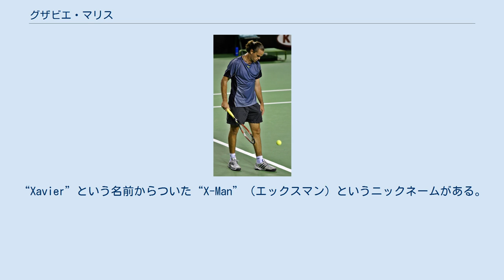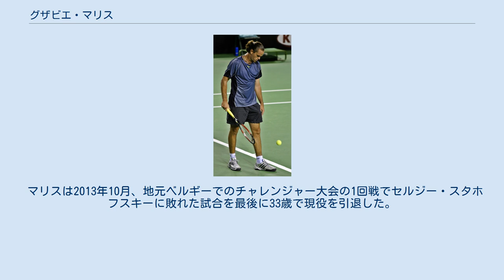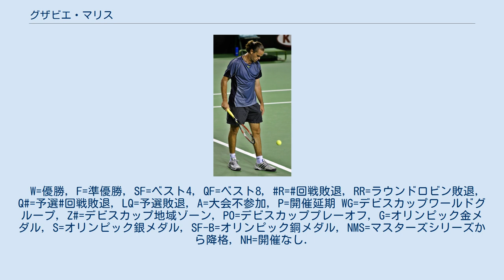グザビエ・マリス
ウェスト＝フランデレン州出身の人物
グザビエ・マリス（Xavier Malisse, 1980年7月19日 - ）は、ベルギー・コルトレイク出身の男子プロテニス選手。
同僚のオリビエ・ロクスとペアを組み、2004年全仏オープン男子ダブルス部門で優勝した。
シングルスでも2002年ウィンブルドン選手権でベスト4に入り、ベルギー人の男子テニス選手として最高成績を出した選手である。
“Xavier”という名前からついた“X-Man”（エックスマン）というニックネームがある。
 マリスはサッカーでも才能のある少年だったが、13歳の時からテニスに専念するようになった。
1998年にプロ入りし、その年から男子テニス国別対抗戦・デビスカップのベルギー代表選手となる。
彼が世界的な知名度を獲得した2002年ウィンブルドン選手権では、3回戦でエフゲニー・カフェルニコフ、4回戦でグレグ・ルーゼドスキー、準々決勝で1996年の優勝者リカルト・クライチェクといった実力者たちを連破し、準決勝でウィンブルドン初出場だったアルゼンチンの20歳、ダビド・ナルバンディアンとの対戦が決まった。
2人とも初めての大舞台だったが、マリスはナルバンディアンに6-7, 4-6, 6-1, 6-2, 2-6のフルセットで敗れ、決勝進出はならなかった。
これは1997年全仏オープンでベスト4に入ったフィリップ・デヴルフと並び、ベルギーの男子テニス選手が4大大会で出した史上最高成績である。
 2005年全豪オープンにて 2004年全仏オープン男子ダブルスで、マリスはオリビエ・ロクスとペアを組み、4大大会男子ダブルスで初優勝を飾った。
その勝ち上がりの過程で、2人は3回戦でトッド・ウッドブリッジ/ヨナス・ビョルクマン組、準決勝でマヘシュ・ブパシ/マックス・ミルヌイ組などの強豪ペアを連破し、決勝では地元フランスのファブリス・サントロ/ミカエル・ロドラ組を7-5, 7-5で破った。
同年のアテネ五輪にも、マリスはベルギー代表選手として初出場したが、シングルス・ダブルスとも1回戦で敗れ、ロクスとのダブルスでも1回戦でロドラ/サントロ組に敗れた。
 2005年2月、デルレイビーチ国際テニス選手権で、マリスは決勝でイジー・ノバクを破り、宿願のATPツアー大会シングルス初優勝を挙げた。
それまで、マリスはプロ転向した1998年以来6度の準優勝の壁にぶつかり、前年の2004年も2つの準優勝で止まっていた。
2007年度に入り、マリスはチェンナイ・オープンとデルレイビーチ国際テニス選手権で単複優勝を果たした。
 2011年チェンナイ・オープンで5年ぶりにシングルスの決勝に進出したが、スタン・ワウリンカに5–7, 6–4, 1–6で敗れツアー4勝目を逃した。
ダブルスではインディアンウェルズ・マスターズとファーマーズ・クラシックで2勝を挙げた。
 マリスは2013年10月、地元ベルギーでのチャレンジャー大会の1回戦でセルジー・スタホフスキーに敗れた試合を最後に33歳で現役を引退した。